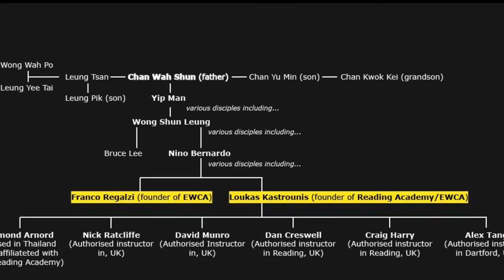L.Kastrounis talking ,Wing chun kung fu is it a style or a system?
Loukas Kastrounis talking on the  YouTube about  wing chun scenes of short  training wing chun drill  and photos .
Schools : England : Reading -Berkshire (HQ), Portsmouth
Italy -Greece -Crete Lasithi Agios Nikolaos Kritsa